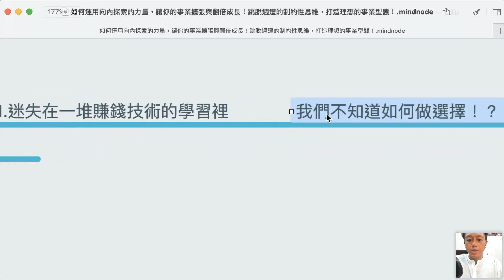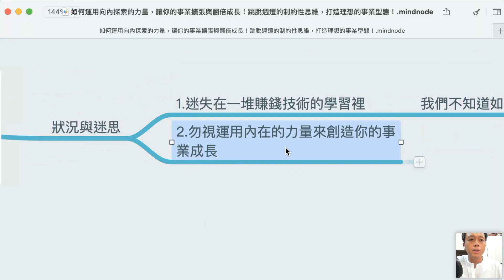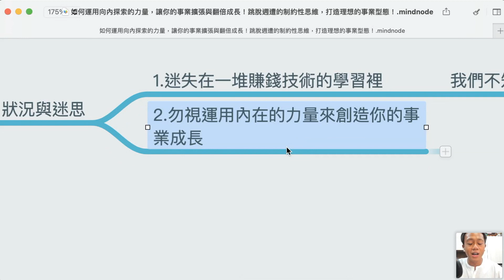絕不要踩的創業地雷！如何整合【靈性成長】與創業？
📌 「雙技能認證教練班」
對於想擁有一技之長且能搭配自身天賦，創造助人助己且時間自由的事業模式感興趣

📣閒雲教練即時社群｜透過做少得多、思維鍛鍊，學習提升助人技術與教練事業技巧

📣 心靈吧台顯化社群｜一起透過內在鍛鍊直播課，學習、實踐療癒內在、開發生命潛能， 展現你天生擁有的心靈創造力！

══ ೋღ♥ღೋ ══
關於星洆

2008年以前，每天工作12小時一個月賺不到3萬台幣的生活，
在身心俱疲的情況下，透過持續地學習與內在鍛鍊、覺察內在的限制性信念，

轉變自己的人生實相，搖身一變為現在每年將近有1半時間，
LONGSTAY在渡假勝地峇里島衝浪，經營線上教育事業的線上課程講師。

擅長用簡單易懂的語言、文字與精心設計的練習，
透過心靈吧台電子報、部落格文章和社群媒體，

幫助人們從日常生活中發現不小心相信的無效信念，
創造超過數十套不同主題的線上教練與課程，

包含財富、關係、心靈成長、閒雲創業等主題，
協助超過上千位學生按步就班、覺察內在的限制性信念，由內而外地轉變自己的生活。

學員來自台灣、香港、中國、新加坡、馬來西亞、澳洲、美國世界各地。
比起學生稱呼他為老師，他更自許為一位終生學習與分享者。